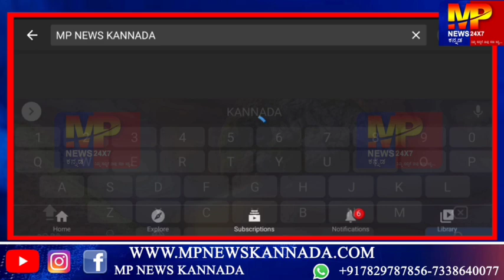ಯಡ್ರಾಮಿ : ಯಲಗೋಡ ಶ್ರೀಗಳ 44ನೇ ವಷ೯ದ ಹುಟ್ಟು ಹಬ್ಬವನ್ನು ಬಲು ವಿಜೃಂಭಣೆಯಿಂದ ಆಚರಿಸಲಾಯಿತು... || MP NEWS